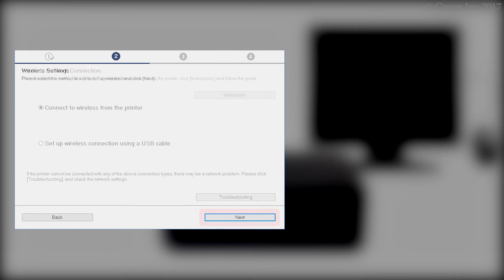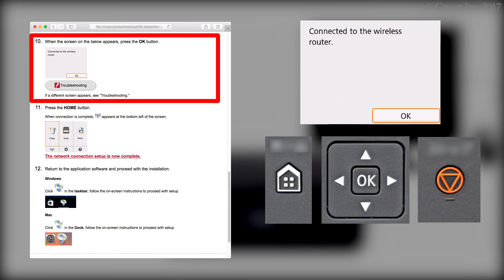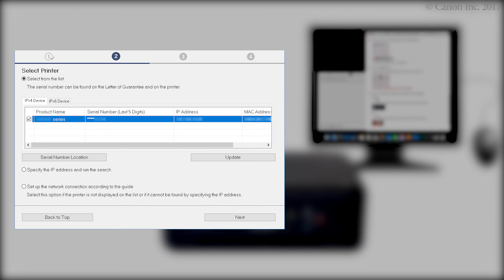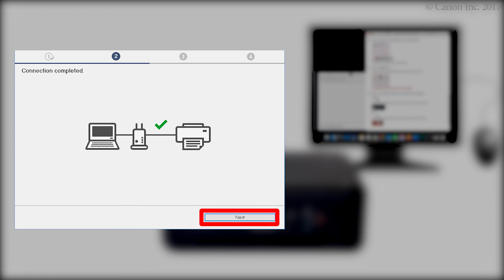Connecting the printer and a computer - 3/4 (Mac OS) (TS5100 series)